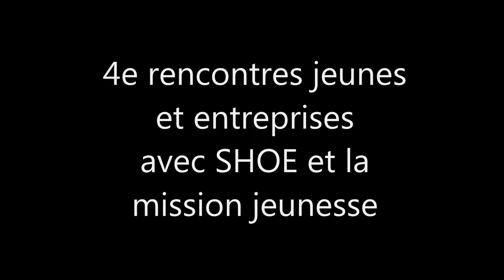4e rencontres jeunes entreprises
La soirée, organisée par l'association Saint-Herblain Ouest Entreprises et la mission jeunesse de la Ville de Saint-Herblain, a réuni plus d'une centaine de jeunes et autant d'entreprises autour de simulations d'entretiens d'embauche et d'échanges sur des métiers et les attentes des entreprises.